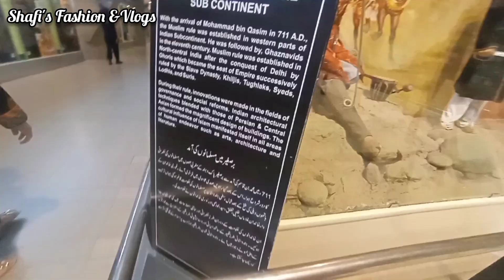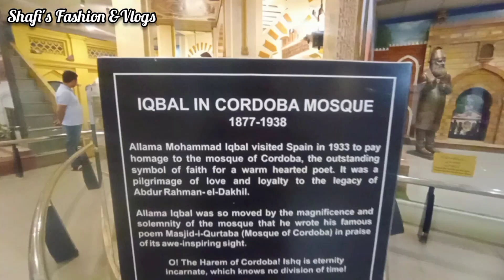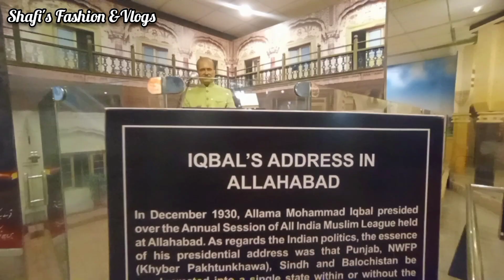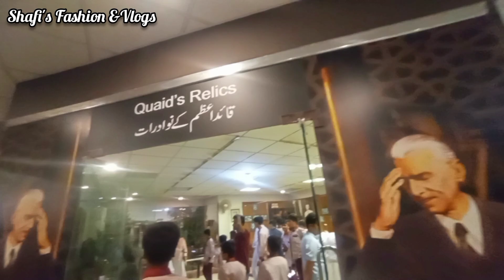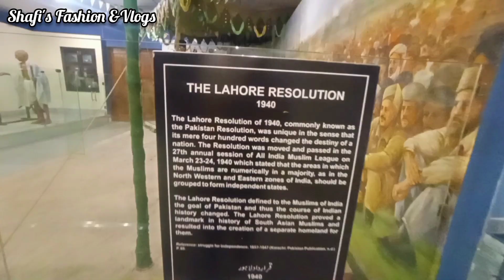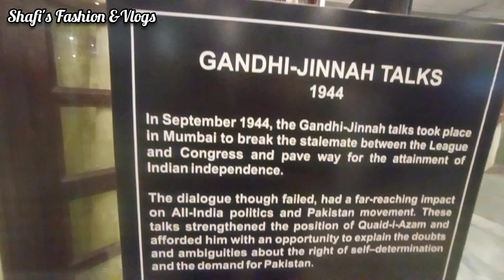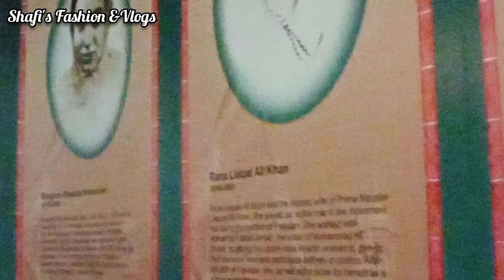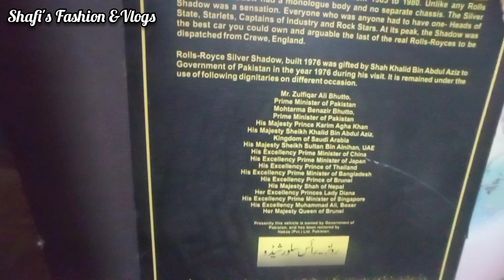Lok Virsa || لوک ورثہ || Pakistan Monument Museum Islamabad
Shafis_Fashion_Vlogs

Like The Facebook page:
Shafi's Fashion